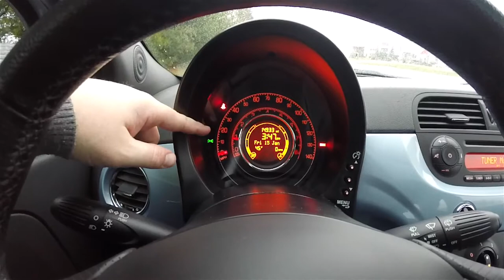2013 Fiat 500 Sport|P10834